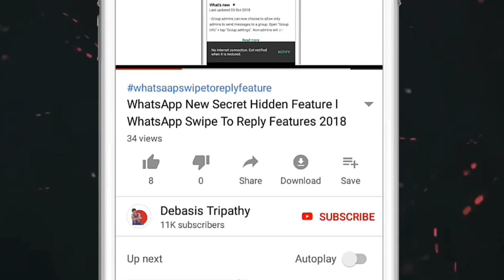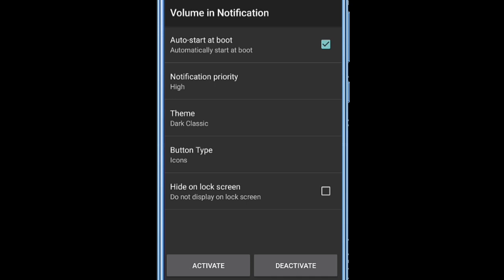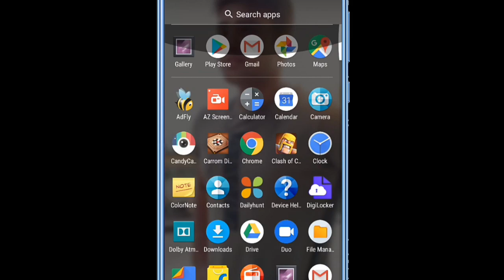ଏ ଟ୍ରିକ ଦେଖି ଆଶ୍ଚର୍ଯ୍ୟ ହୋଇଯିବେ Secret Tricks On Your Android Volume Button Hidden Android Tricks